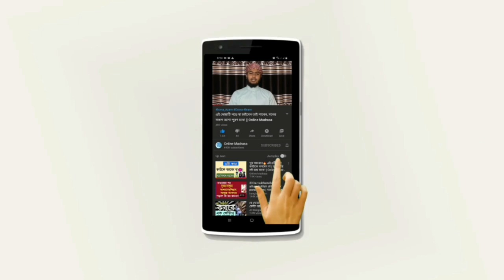তারাবির নামাজের দোয়া সম্পর্কে জেনে নিন! || Prayer for Tarabih Salat || Online Madrasa